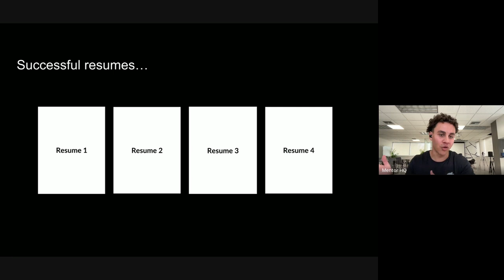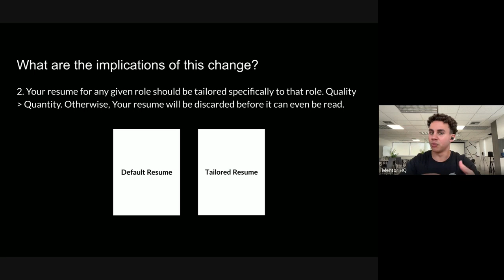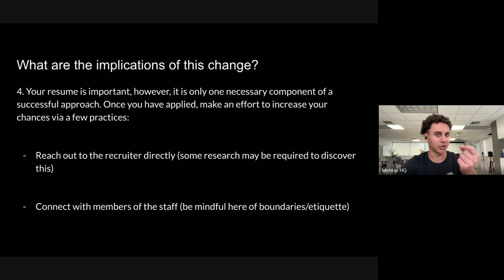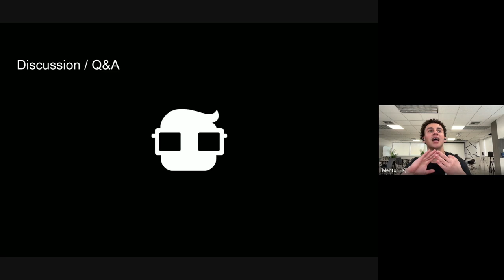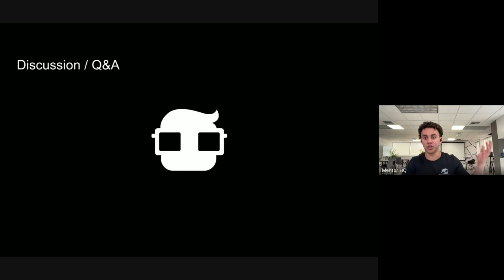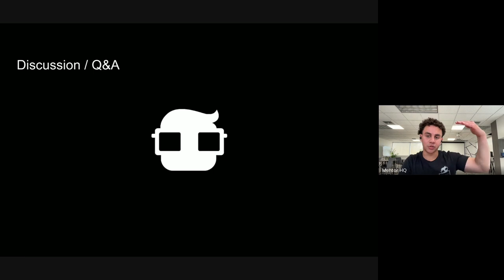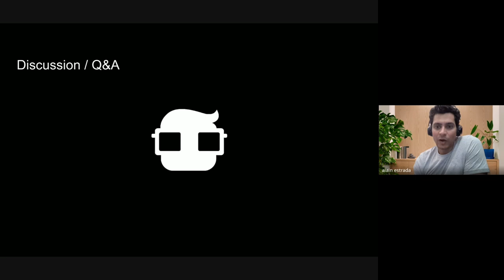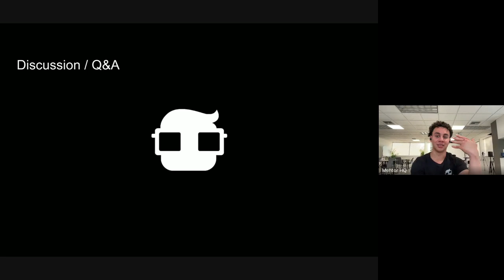How to Successfully Land a Job in TECH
In this video we discuss resumes, Applicant Tracking Systems (ATS), and how it all effects a job seeker!